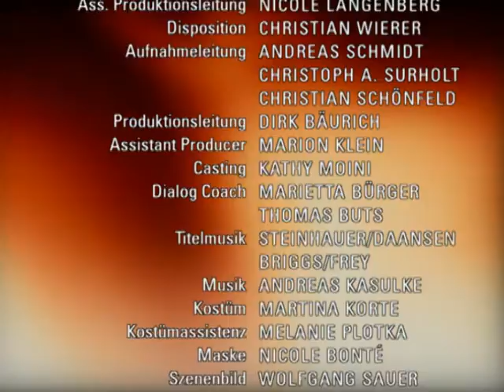Verbotene Liebe - Folge 2182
1. Lars kann Vanessa nicht widerstehen
2. Andi stösst Jana vor den Kopf
3. Cecile und Leonard kämpfen gegen ihre Gefühle füreinander

1. Lars begegnet Vanessas Annäherungsversuchen souverän, da ihm die Trennung von Hanna noch zu tief in den Knochen steckt und er sich momentan auf keine Affäre einlassen will. Er trifft im Bistro auf Hanna und Carla, die seine Enttäuschung über den Verrat erneut aufbrechen lässt. Als er versucht, sich beim Sport abzureagieren, startet Vanessa einen neuen Versuch. Nach einem heftigen Flirt gibt Lars seiner Begierde nach.
2. Nach seinem Magic Moment kann Andi Nico nicht mehr vergessen. Obwohl das Motorrad wieder repariert ist, sagt er seinen Kurztrip mit Jana überfordert ab. Felix gegenüber gesteht er sich seine Verwirrung ein, beschließt aber, es zu vergessen. Als Jana ihm später den Schlüssel zur Jagdhütte präsentiert, reagiert Andi über und stößt Jana vor den Kopf.
3. Cecile gibt ihre Lüge zu. Nachdem sie Johannes von Moritz erzählt hat, will er sich mehr um sie kümmern. Er lädt sie zum Essen bei Charlie ein. Als Cecile später von einem Ausritt zurückkommt, untersucht Leonard ihre verletzte Hand. Die körperliche Nähe zu Leonard ist zuviel für Cecile, und sie flüchtet. Beide kämpfen weiterhin gegen ihre Gefühle füreinander.